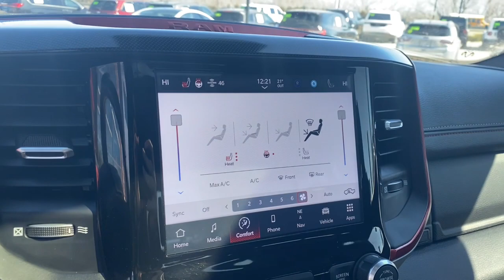2022 Ram 1500 Overland Park, Lenexa, Shawnee Mission, Olathe KS, Kansas City, MO 5394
Diamond Black Crystal Pearlcoat Used 2022 Ram 1500 Rebel 4x4 Crew Cab 5 7  Box  available in Overland Park, Kansas at Reed Chrysler Dodge Jeep Ram Overland Park. Servicing the Lenexa , Shawnee Mission, Olathe KS, Kansas City, MO area.
2022 Ram 1500 Rebel 4x4 Crew Cab 5 7  Box - Stock#: 5394

7020W Frontage Rd.

GREAT MILES 23186! EPA 22 MPG Hwy/18 MPG City! Diamond Black Crystal Pearlcoat exterior and Red/Black interior Rebel trim. Heated Seats Sunroof NAV Onboard Communications System Back-Up Camera 4x4 Bed Liner Tow Hitch 9 AMPLIFIED SPEAKERS W/SUBWOOFER RADIO: UCONNECT 5 NAV W/8.4  DISPLAY DUAL-PANE PANORAMIC SUNROOF ENGINE: 5.7L V8 HEMI MDS VVT ETORQUE TRANSMISSION: 8-SPEED AUTOMATIC (8HP7... NIGHT EDITION COMFORT/CONVENIENCE GROUP REBEL LEVEL 2 EQUIPMENT GROUP MOPAR SPRAY IN BEDLINER. br /br /OPTION PACKAGESbr /REBEL LEVEL 2 EQUIPMENT GROUP Google Android Auto SiriusXM Radio Service Bluetooth Handsfree Phone & Audio USB Host Flip Rear Window Defroster Rain Sensitive Windshield Wipers For Details Visit DriveUconnect.com Integrated Center Stack Radio ParkSense Front/Rear Park Assist w/Stop Power Adjustable Pedals Rear Dome w/On/Off Switch Lamp Connectivity - US/Canada Body Color Door Handles 4G LTE Wi-Fi Hot Spot 115V Auxiliary Rear Power Outlet Media Hub w/2 Charge Only USBs Exterior Mirrors w/Heating Element Auto Dim Exterior Driver Mirror Heated Front Seats Radio: Uconnect 5 W w/8.4  Display Heated Steering Wheel 8.4  Touchscreen Display Foam Bottle Insert (Door Trim Panel) Security Alarm Black Premium Power Mirrors Apple CarPlay Remote Start System SiriusXM Satellite ENGINE: 5.7L V8 HEMI MDS VVT ETORQUE Active Noise Control System Heavy Duty Engine Cooling Passive Tuned Mass Damper Dual Exhaust w/Black Tips GPEC 5 Engine Controller GVWR: 7100 lbs HEMI Badge 23 Gallon Fuel Tank 18  Aluminum Spare Wheel NIGHT EDITION Black Front Bumper w/Black Plate Wheels: 18  x 8.0  Gloss Black Grille Surround 2 Black Texture 3 Black RAM Grille Badge - Black DUAL-PANE PANORAMIC SUNROOF Premium Overhead Console Dome Dual LED Reading Lamp Overhead LED Lamps RADIO: UCONNECT 5 NAV W/8.4  DISPLAY Google Android Auto br /br /WHO WE AREbr /***Your VALUES DRIVEN Family owned dealership in the Heart of Johnson County*** br /br /.br /
A65,AFB,ASH-A,DFR,EZL,GWJ-R,RC3,UBL,XMF